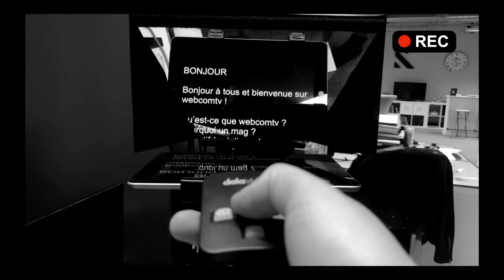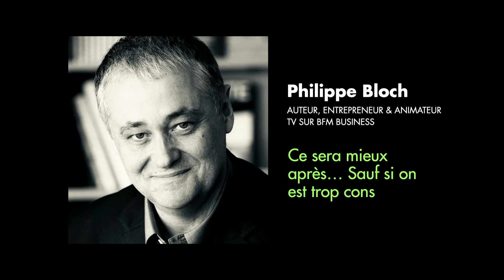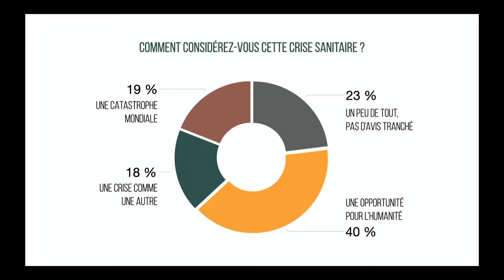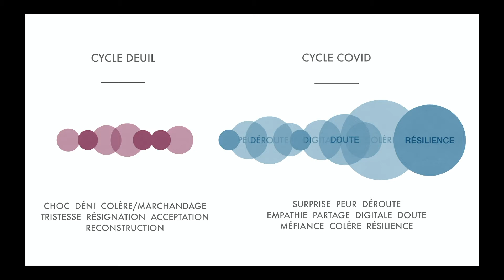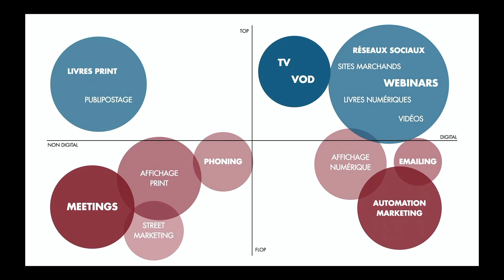REPLAY MAG1 WEBCOMTV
Replay de la première émission en live de webcom.tv du 19 octobre 2020. Premier mag tv bimestriel sur le thème "Comment réinventer la proximité dans un contexte de contexte de distanciation". Une initiative de Kayak Communication et e-Glooprod.

Invités et reportages
Philippe Bloch, auteur du livre "Ce sera mieux après... Sauf si on est trop cons".
Dr Zouheir Bichra, pharmacien à Paris, "Quels modèles d'innovation pour les professionnels de la santé".
Pascaline Miannay, fondatrice d'Oblik Architectes, "Comment réinventer nos espaces de vie et de travail".
Mongi Zidi, Président French Tech HDF, "Quels nouveaux défis pour le monde du digital".
Richard Vanlerberghe, Agence Nikita, "Quelles pistes de résilience pour les marques et les professionnels de la communication".
Bruno Ackou, fédérateur de dynamiques collectives, "événementiel et ressources humaines, comment créer de nouvelles dynamiques collectives".

Team webcom.tv
Habib Oualidi, animateur
Ludovic Broquart, chroniqueur, planneur stratégique
Jean-Marc Melloni, réalisateur
Julien Casari, diffusion multiplateformes
Clémentine Delaporte, community management
Sonia Ramos, community management
Marine Clarisse, assistance régie
Fanny Duplan, animations
Théo Antonik, infographie

Hommage
Ce premier mag tv est dédié à la mémoire du Professeur Najib El Oualidi, qui a participé à la conception du projet webcom.tv et qui nous a quitté le 29 septembre 2020.